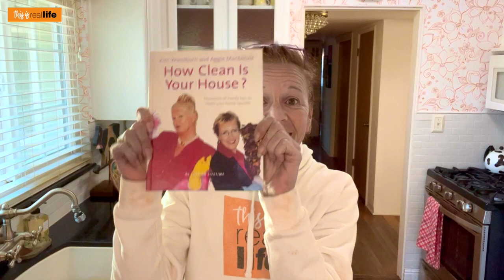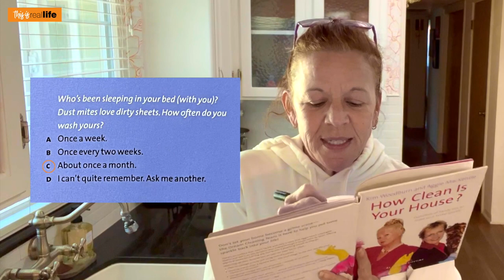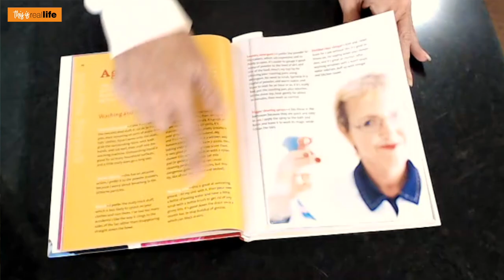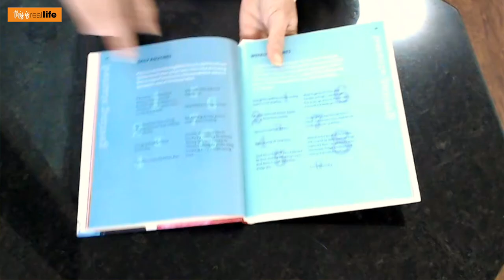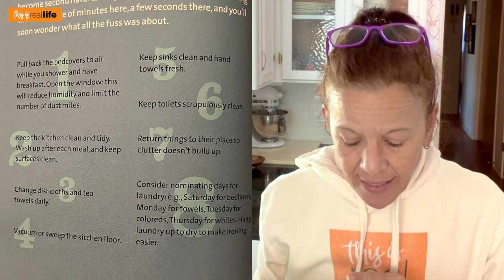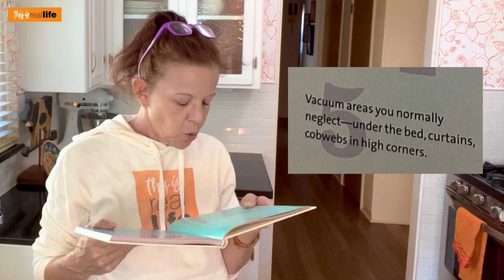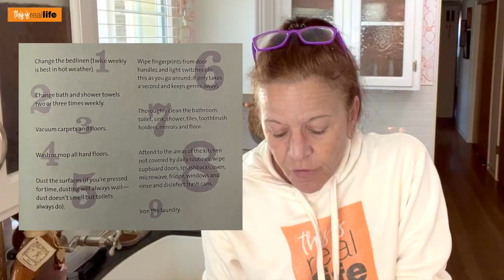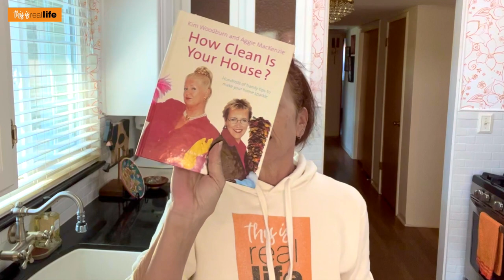How Clean Is Your House? - THIS IS REAL LIFE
If you are interested in purchasing "How Clean Is Your House?: Hundreds of Handy Tips to Make Your Home Sparkle" hardcover book by Aggie MacKenzie and Kim Woodburn, my Amazon Affiliate Link is listed in the description below.

On today's Real Life Friday Video, I am posing the question...how clean is your house? We are going to take a quiz and put into practice Aggie's and Kim's (the authors of the best cleaning book ever...according to me) tips and tricks for a super clean house from top to bottom. Before getting into this book, I honestly thought my house was pretty clean...but sadly I was wrong. While I'm not, what Aggie and Kim would call a "Filth Offender", I do need to make some changes in how I approach cleaning. So let's get out those brooms, mops and dusters and work on our daily, weekly and monthly cleaning tasks so we can all find out how clean our houses really are.

As always...if you have a topic you would like me to discuss in a Real Life Friday Video, please leave it in the comments below.

1. How Clean Is Your House?

2152 East Copper Avenue, Suite 109